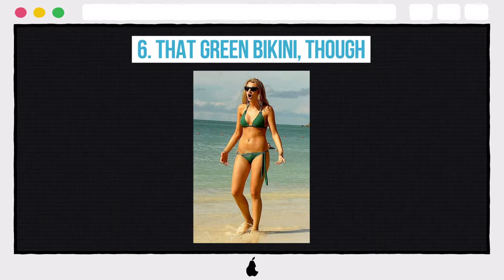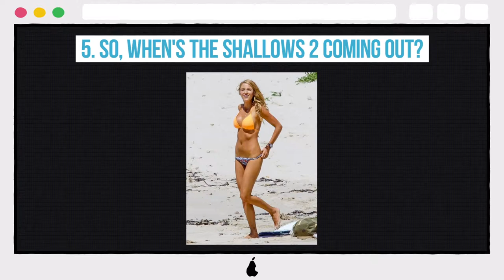10 Photos Of Blake Lively In A Swimsuit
10 Photos Of Blake Lively In A Swimsuit

10. THE PERFECT CALIFORNIA GIRL
9. STILL HOT WITH A CARDIGAN
8. HOW EVERY SURFER WANTS TO LOOK
7. HAS ORANGE JUICE EVER LOOKED SO HOT?
6. THAT GREEN BIKINI, THOUGH
5. SO, WHEN'S THE SHALLOWS 2 COMING OUT?
4. MAKING A SWIMSUIT LOOK HIGH FASHION
3. BLAKE LITERALLY ALWAYS LOOKS GOOD
2. BLAKE MAKES SURFING LOOK SO INCREDIBLY HOT
1. WE GET IT, BLAKE